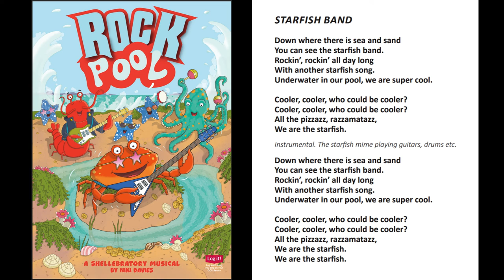Rock Pool - 02 - Starfish Band